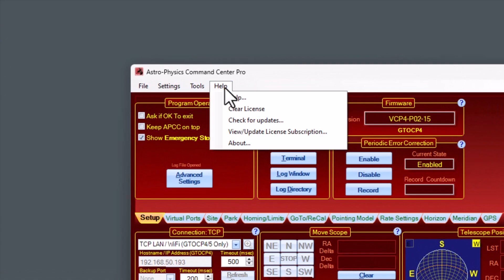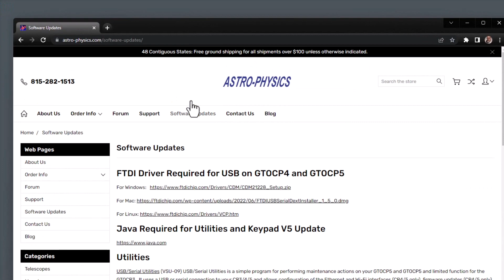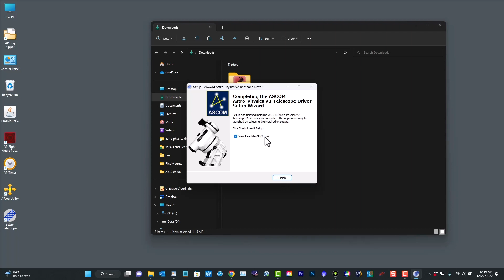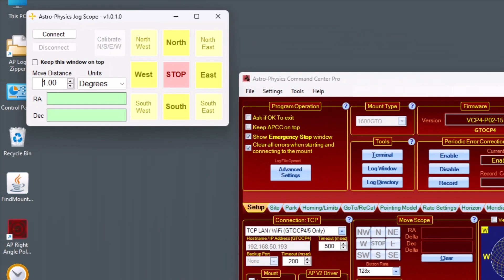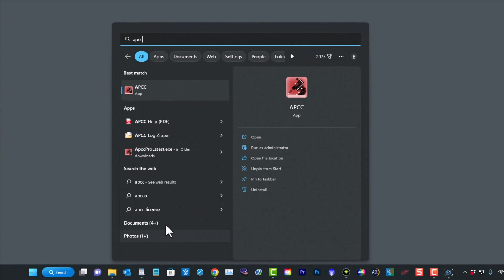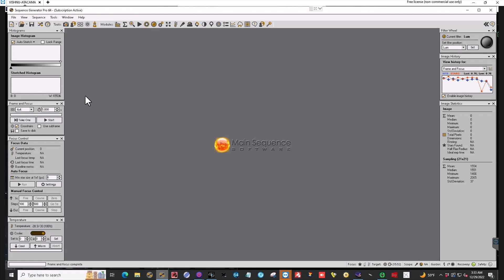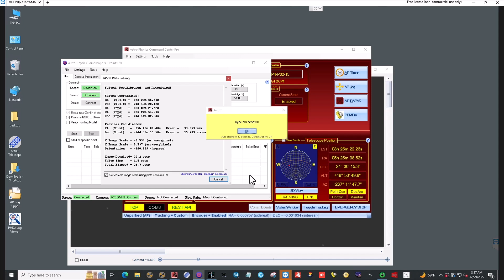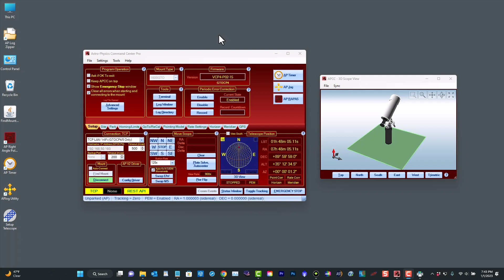New APCC Version 1.9.6 Details - including New Connection Workflow and Features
In this video we go through the details of the new version 1.9.6 of APCC and APCC Pro for owners of Astro-Physics mounts, along with the updated 5.60.00 ASCOM V2 Driver.

This video will guide you to uninstall prior versions, download and install the latest versions, and correctly configure them with the new REST API

0:00 overview
0:51 Finding your current version and license information
1:38 new version numbers
2:05 how and where download the latest versions
2:27 uninstalling previous version (license & settings are saved)
3:13 installing new versions
4:07 APCC - new Connection details
5:13 Streamlined ASCOM Driver Settings
5:31 Connecting
5:57 System Tray is where ASCOM handpad lives
6:38 REST API as the default connection between ASCOM and APCC software
6:55 Reviewing the new connection workflow
8:02 New plate solve/autocenter feature
9:55 APCC tips
10:56 wrap-up